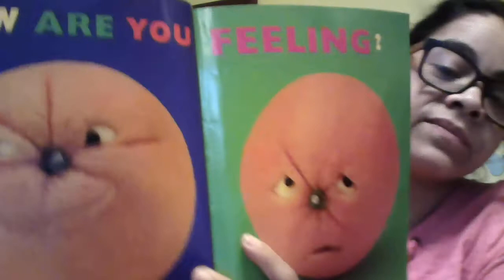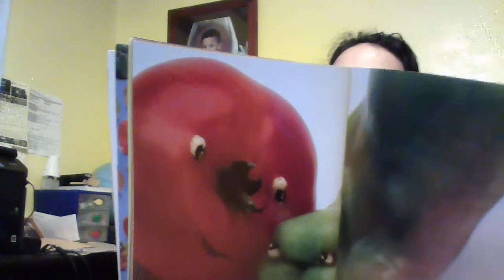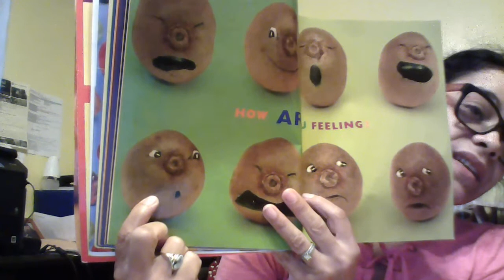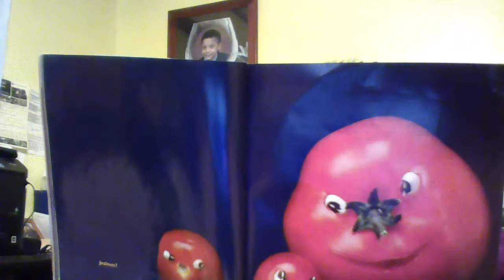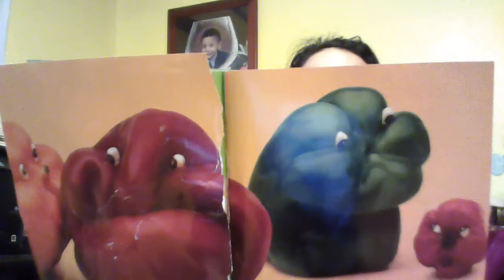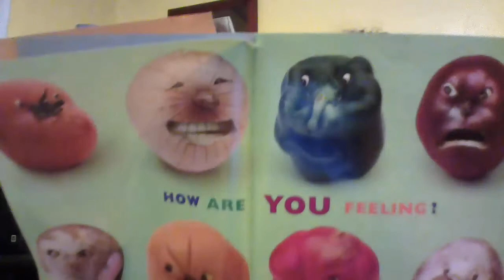HOW ARE YOU PEELING -Foods with Moods by Saxton Freymann & Joost Elffers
Scholastic Best Illustrated Children's Book - Reviewed by The New York Times